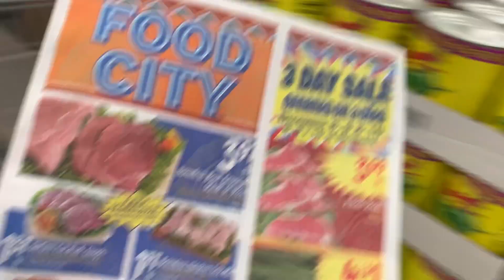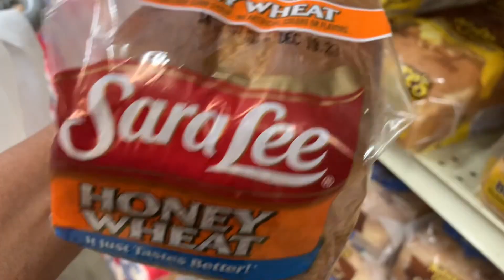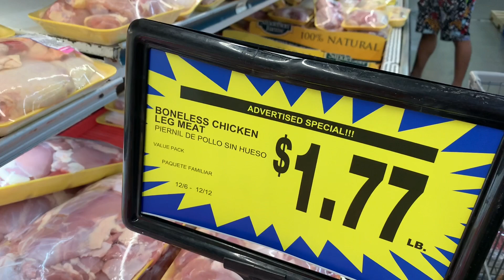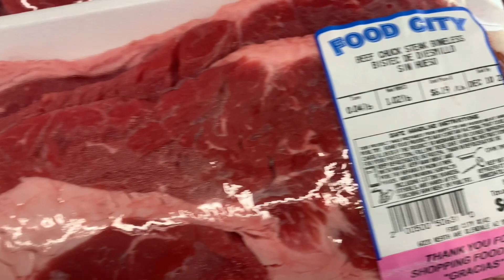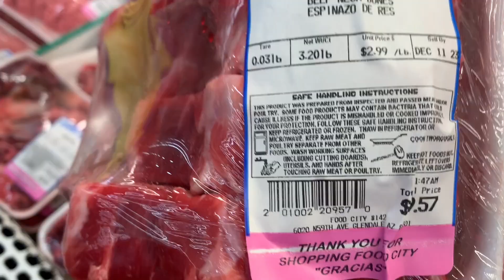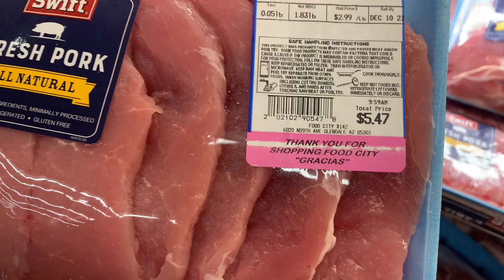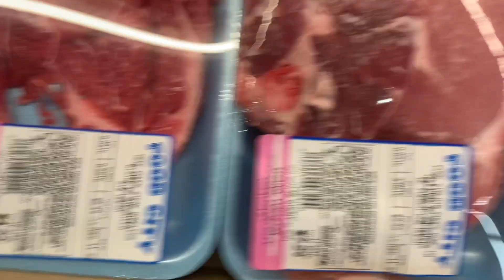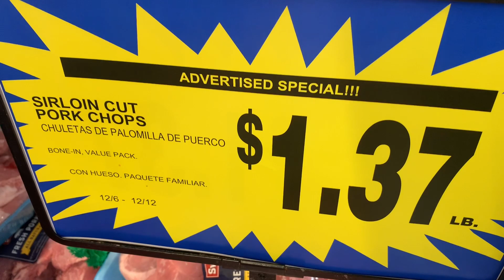SHOPPING AT KROGER!! FOR SALES! MEAT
Shop a Sale with me stock up on meat